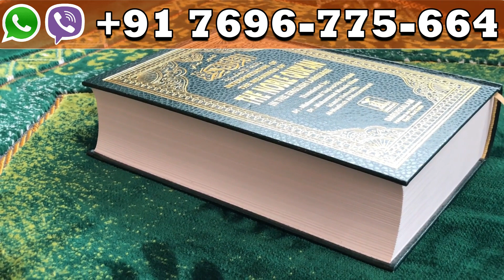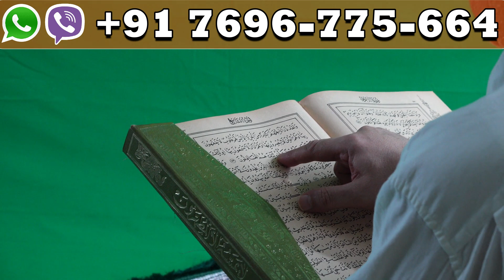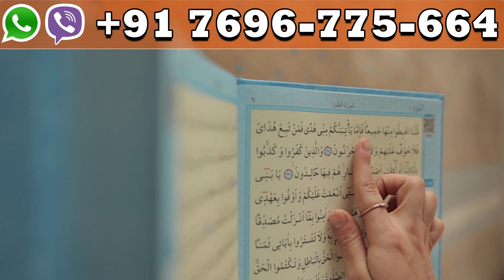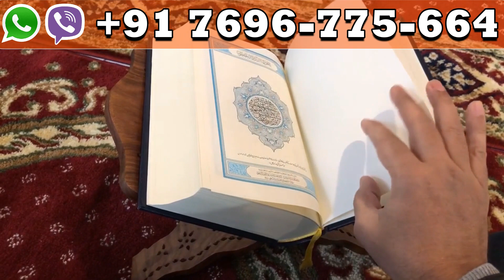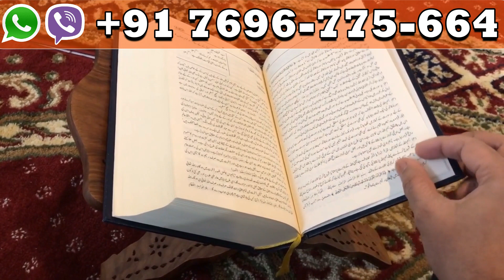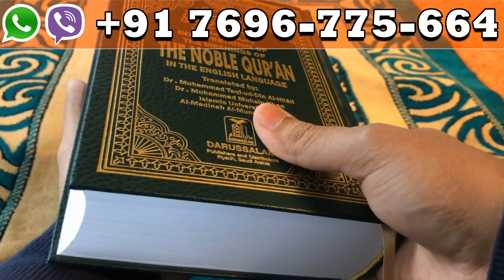𝐆𝐞𝐭 𝐃𝐢𝐫𝐞𝐜𝐭 𝐍𝐨𝐨𝐫, 𝐇𝐞𝐥𝐩 𝐀𝐧𝐝 𝐒𝐮𝐩𝐩𝐨𝐫𝐭 𝐅𝐫𝐨𝐦 📿 𝐀𝐋𝐋𝐀𝐇 "𝐒𝐖𝐓" | 𝐒𝐔𝐑𝐀𝐓 𝐀𝐋-𝐊𝐀𝐇𝐅 | 𝐖𝐀𝐙𝐈𝐅𝐀 | 𝐃𝐔𝐀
DUA That Will Give You Power, Strength, Energy & Remove All PROBLEMS & Difficulties ᴴᴰ

Wipes out all the Negative Energy & Give You Guidance - BEST DUA ᴴᴰ

REMOVE ALL THE NEGATIVE ENERGY Inside You ♥ - The Deepest Healing Dua Prayer!

This Dua Will Give You Powerful Energy, Strength & Remove All Weakness!

Effects of Positive Energy | Learn the Power of Dua

This Dua Will Give you Lots of Happiness & Peaceful Life ♥ ᴴᴰ

Dua To Memorize Anything Quicker & Increasing The Memory & Knowledge (Before Study)

Dua Was Accepted Instantly [True Story]

Power of Dua - Heart Touching Story - Navaid Aziz

Just Dua it | Power of Dua | True Story Series

This Miracle Dua Will Make Difficult things Easy And Remove Problems

Amazing Child Dua from Allah (Miracle)

The Miracle Of Holy Quran | Wazifa | Dua | Karishma | IslamiAkhlaq

Miracle Dua to Get Success in Everything - Har KaamAsaanKarne Ka Wazifa

QehatSaali aur Dua ka Mojza | Miracle of Allah | Allah ki Qudrat ka Karishma | Pyaara Islam

Beg to Allah for the things you want ! Miracle will happen Yasmin Mogahed

THIS WILL GET YOU A MIRACLE FROM ALLAH

wazifa, qurani wazifa, qurani dua, dua, wazifa for love, dua for love,